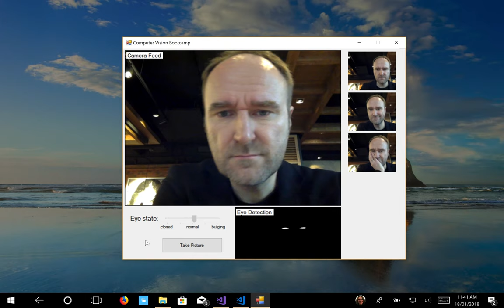A Camera App That Refuses To Take Pictures When Your Eyes Are Closed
This is a project in my Computer Vision bootcamp. My students have to build a C# application that tracks eye open/close state in real time.